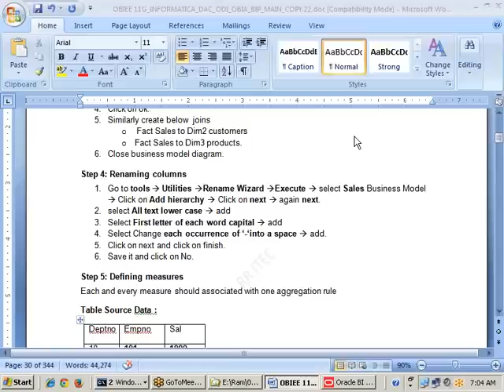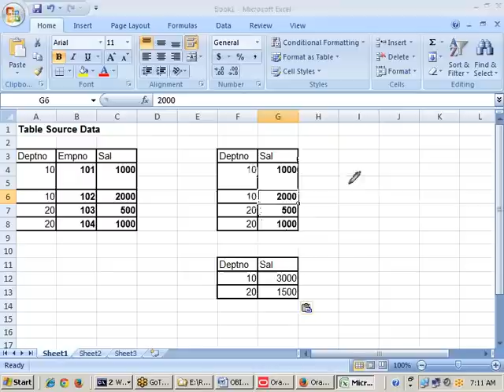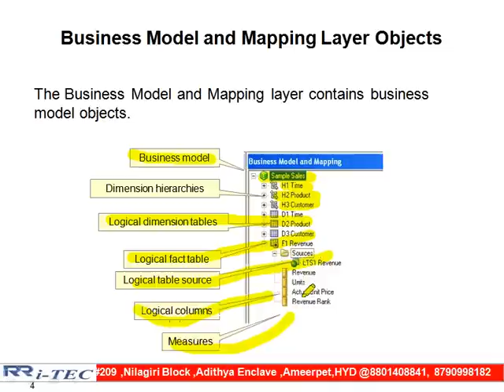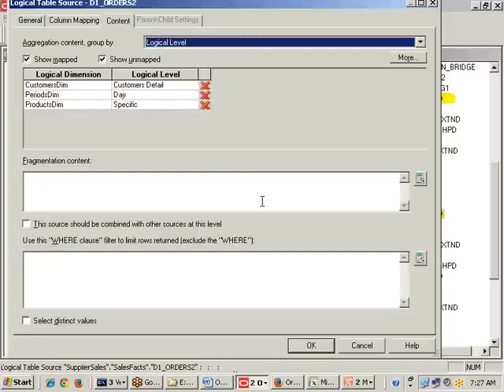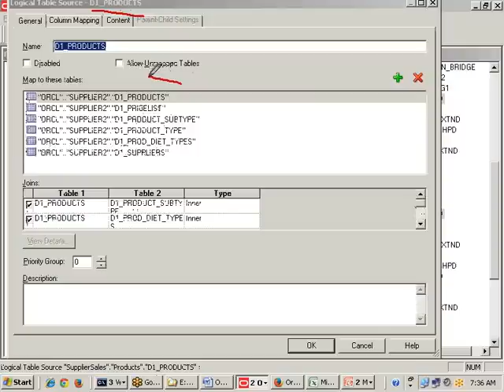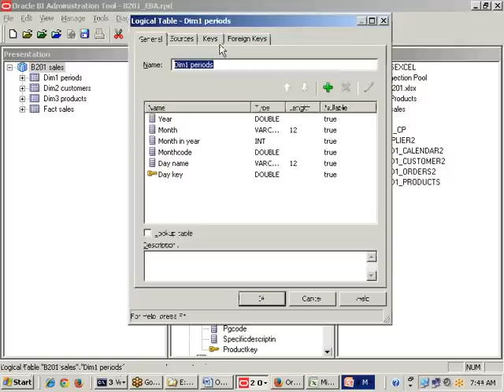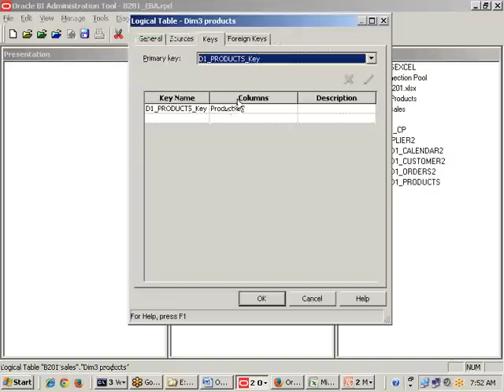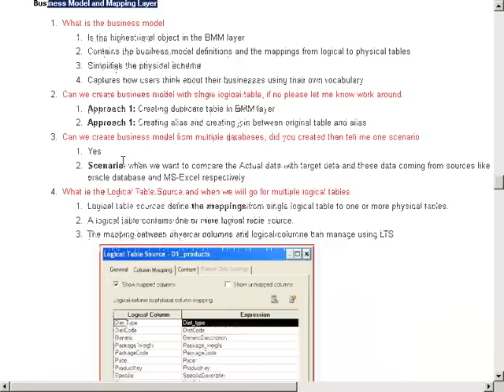BMM Layer Part2 08